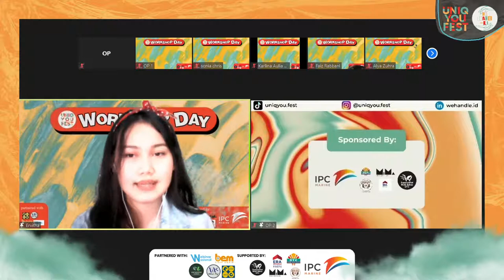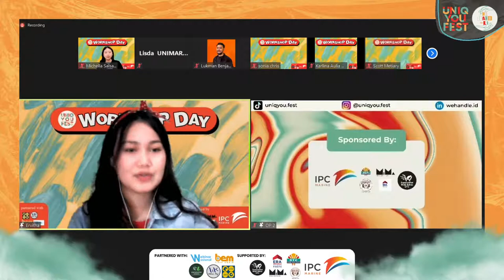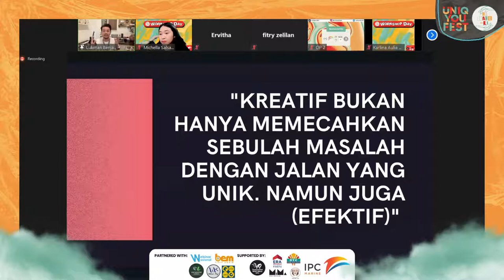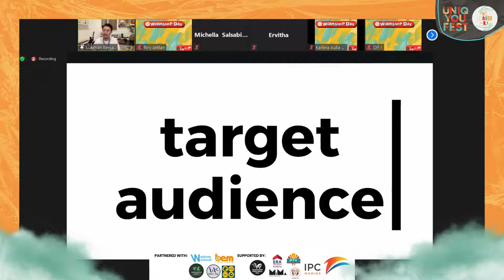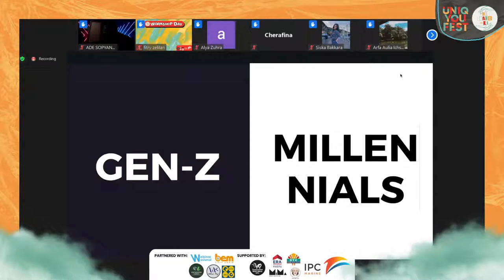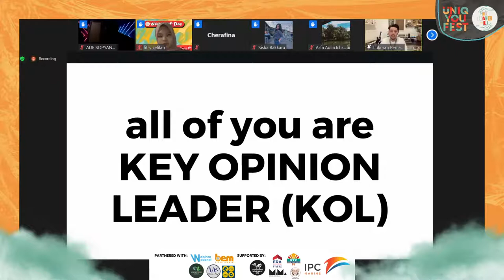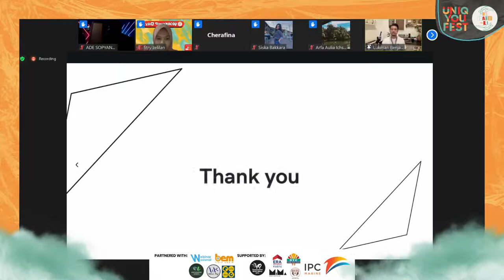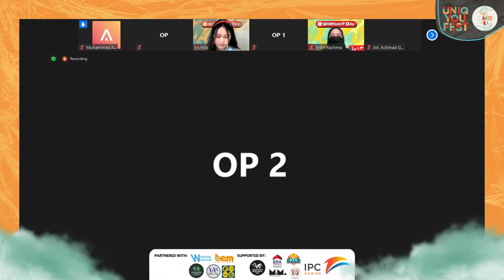[FULL] WORKSHOP UNIQYOU FEST 2021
wehandle.id Organizer dengan bangga mempersembahkan Workshop Day: How to Create Your Digital Aura.

Sebagai bagian dari rangkaian acara UNIQYOU FEST 2021, workshop ini membahas seputar tips dan trik dalam membangun personal branding melalui pembuatan konten digital bersama Lukman Benjamin Mulia (Founder & CEO at Cretivox Broadcasting Network) sekaligus dipandu oleh Ervitha Hassant'R.
Live via Youtube Streaming and Zoom